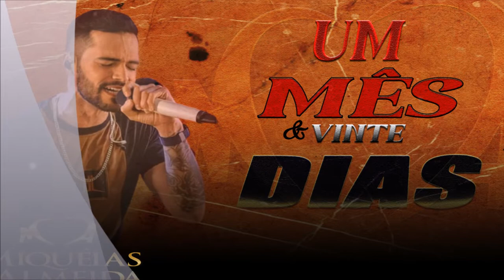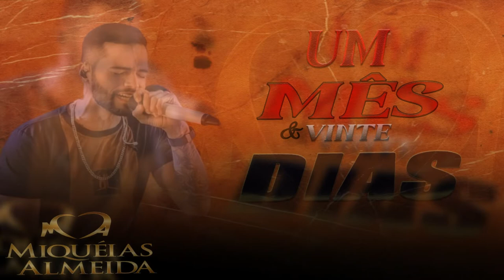um mês & vinte dias - Miqueias Almeida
Compositores, bandas, cantores ou gravadoras que não forem de acordo com o vídeo, enviar um e-mail para: a solicitação de remoção, a música ou o vídeo será removido imediatamente.

CD NOVO Marcynho Sensação 2021
CD NOVO Elias Monkbel 2021
CD NOVO Devinho Novaes 2021
CD NOVO Tarcisio do Acordeon 2021
CD NOVO Levadinha do Levi 2021
CD NOVO Neto LX 2021
CD NOVO O Manhoso 2021
CD NOVO Helio e Junior 2021
CD NOVO Kevi Jonny 2021
CD NOVO Anna Catarina 2021
CD NOVO Unha Pintada 2021
CD NOVO Silvanno Salles 2021
CD NOVO Kaelzinho Ferraz 2021
CD NOVO Malu 2021
CD NOVO Mayara Romanziny 2021
CD NOVO Hanna Clara 2021
CD NOVO Luanzinho Moraes 2021
CD NOVO Tierry 2021
CD NOVO Pablo 2021

Ouça também os últimos lançamentos do momentos. aqui você pode encontra os melhores cd de arrocha e forró. o canal Art M Divulgações está sempre renovando e trazendo os melhores cd para você!

Gostou desse vídeo? então deixe seu like e compartilhe esse vídeo com seus amigos. mais uma vez não esqueça de ativar o sininho das notificações para receber lançamentos e novidades do nosso canal CARA DE GATO DIVULGAÇÕES